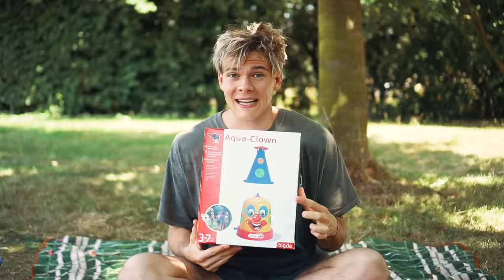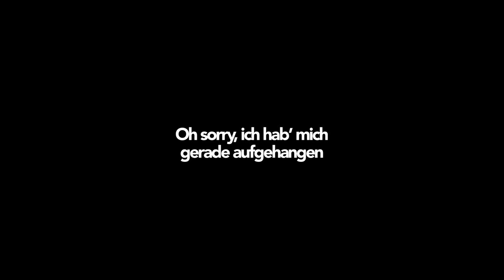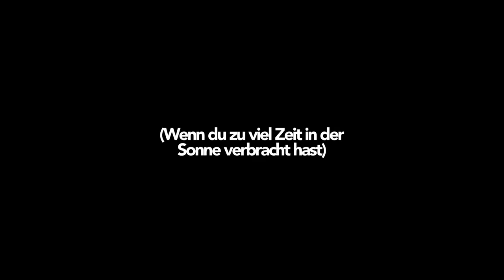DIE DÜMMSTEN SOMMER-SPIELZEUGE ALLER ZEITEN | Joey's Jungle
Leute, es ist Sommer! Und was muss man unbedingt machen, wenn man Joey heißt und es 30°C draußen sind? Richtig: Die dümmsten Outdoor-Spielzeuge testen, die es überhaupt gibt! 🤓

Ich suche jemanden, der mich bei der Produktion meiner Videos unterstützt. Alle Infos zur Bewerbung als (Beliebige Farbe)-haariger Kollege (m/w)

SOCIAL MEDIA LINKS:
Wenn ihr das lest, dann schreibt "Zum Glück habe ich Eltern, die mir verbieten, solchen Scheiß zu kaufen!" in die Kommentare :D
982.259